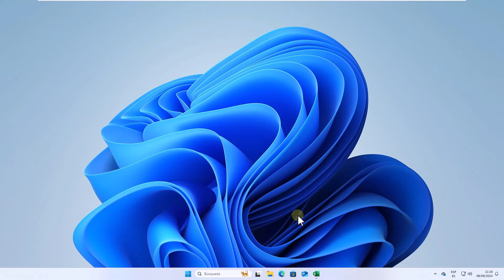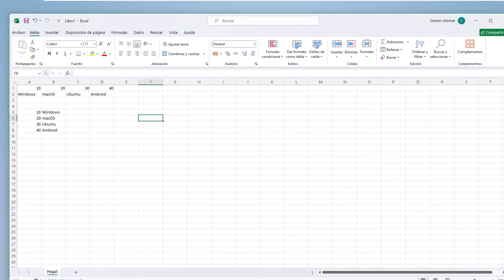CONVERTIR FILA en COLUMNA EXCEL ✅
Bienvenidos al canal de Solvetic, tu comunidad tecnológica. En este video, te vamos a mostrar cómo convertir una fila en una columna en Excel. Esta función es especialmente útil cuando necesitas reorganizar tus datos para analizarlos mejor o presentarlos de manera diferente. Hoy te guiaremos paso a paso para hacer esta conversión de manera sencilla y rápida utilizando la función de "Transponer" en Excel. Si tienes alguna duda o necesitas más información, no dudes en dejarnos un comentario.